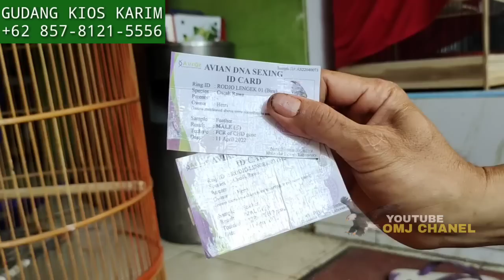EKSLUSIF ! GUDANG BURUNG IMPORT DAN LOKAL, TERMURAH SIKATAN LONDO ORI, KIOS BURUNG RUMAHAN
Harga burung Common nightingale murah gudang kios Karim Jakarta Timur

GUDANG KIOS KARIM PASAR BURUNG PRAMUKA PEMESANAN WA

Gudang kios Karim
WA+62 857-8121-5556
Jl.pembina palmeriam
dekat pasar burung Pramuka

JUAL VITAMIN DAN PAKAN BURUNG MURAH ORIGINAL KUALITAS👇 Produk - produk Wachsen Indonesia dapat anda beli di :

untuk kios dan peternak yang mau di liput

Gudang kios Karim Jual burung jadi seperti
samyong
sikatan Londo import
murai trotolan jantan
murai pastol
cucak Rowo
cucak ijo
Sempur dada merah
cucak Rowo
Poksay Hongkong
Dll.